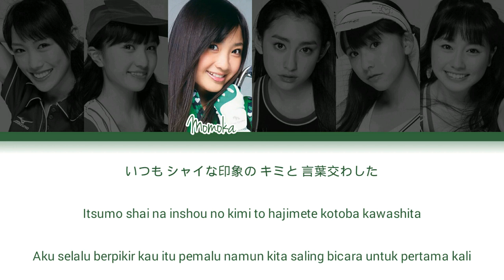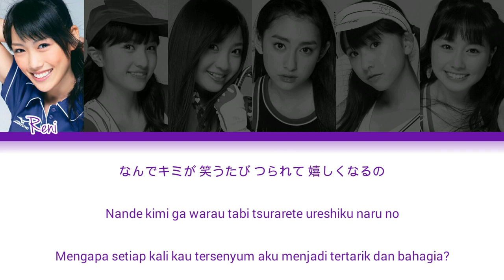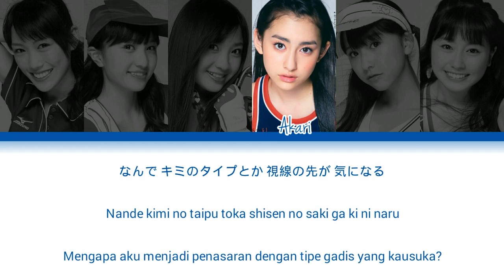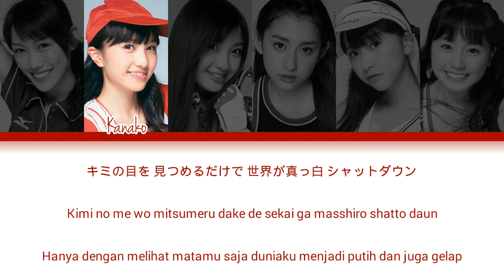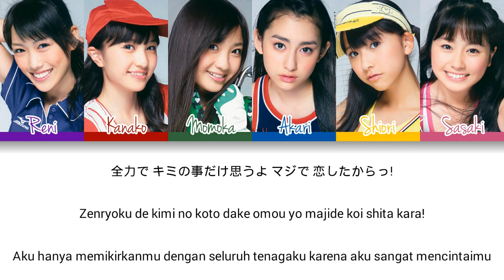Momoiro Clover (ももいろクローバー) Zenryoku Shoujo (全力少女) KAN/ROM/IND Color Coded Lyrics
全力少女 · ももいろクローバー · 千葉直樹 · 琴織・前山田健一

ミライボウル